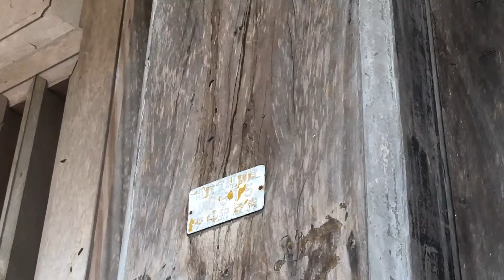廣孝堂的建築